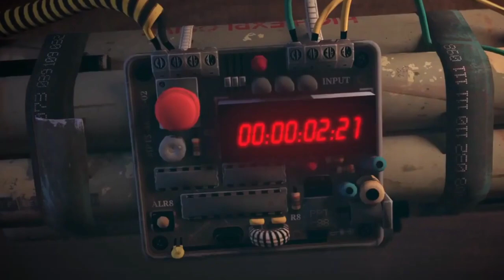Top 5 Android Battle Royale Games 2020 in Telugu | Must watch | Subscribe to The Techie ❤️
Today I'm Gonna show you. Top 5 Battle games Of 2020 .